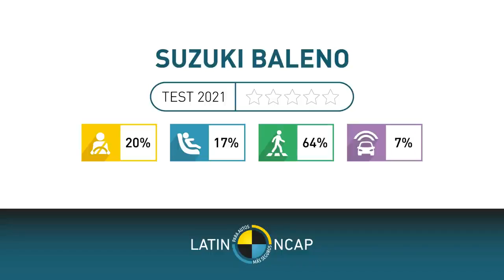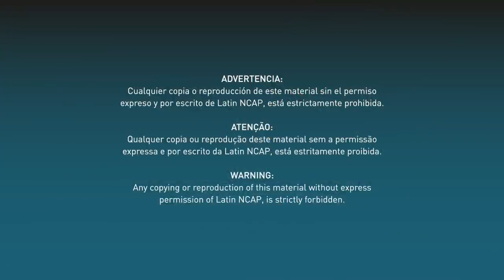Suzuki Baleno Crash Test ( India ) |Score 0 Star 🤦🏻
This video only fir information 🙏🏻

Watch in this video: Maruti Suzuki Baleno Build Quality 🤦🏻

Instagram😎: meragarageyt

About me:
Hey, I am Rahul Patidar from Jaora, Madhya Pradesh ( MP 43 ).Student of B.Tech ( Mechanical ).